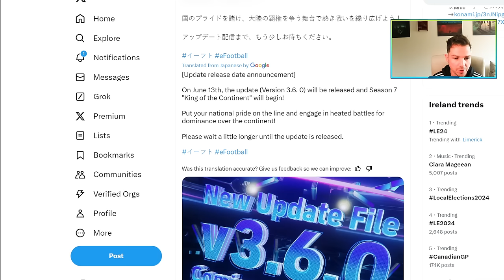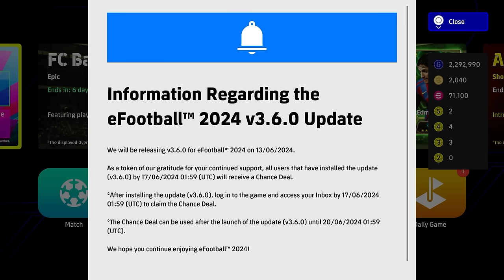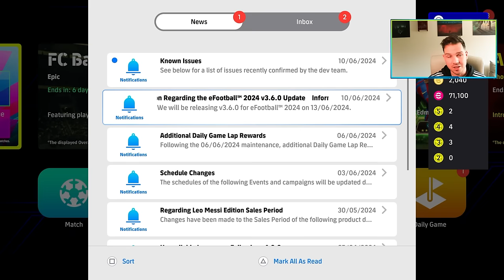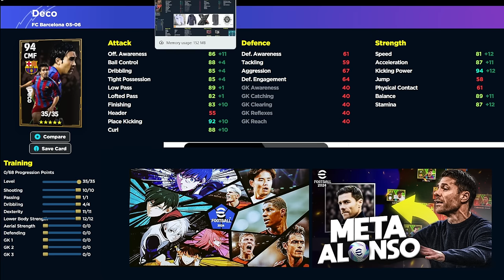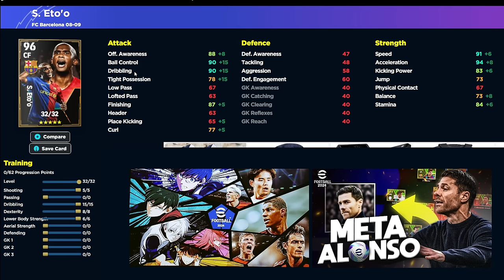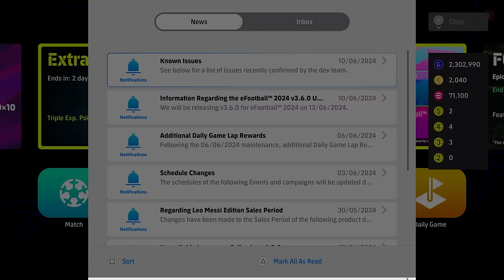eFootball 2024 NEW UPDATE V3.6 FIRST DETAILS & RELEASE DATE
The next eFootball 2024 update will be v3.6 and it is coming this week!